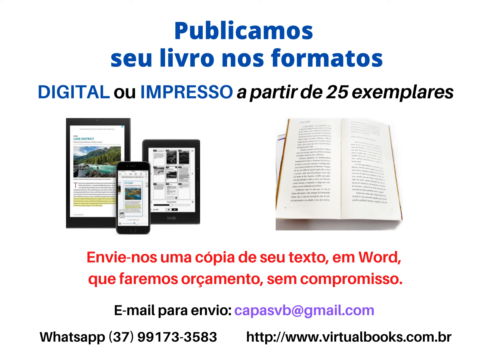Grátis o e-book: O PROFETA, Kahlil Gibran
Khalil Gibran nos convida a nos tornarmos pessoas verdadeiras. Ele coloca a própria alma sensível nessa obra, fazendo o reencontro do homem com o que ele tem de melhor em si mesmo.
Para ler:
Em O Profeta cada ideia se revestindo de uma imagem transforma-se em parábola,
VIRTUALBOOKS EDITORA
Publicamos seu livro a partir de 25 exemplares / e-book e-pub ou PDF
Envie-nos uma cópia de seu texto, em Word, que faremos orçamento, sem compromisso.